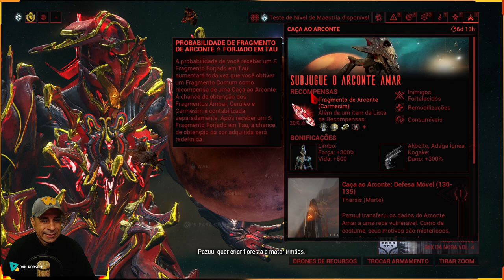WARFRAME - Disponível essa semana +6 Rivens + 2 Fragmentos de Arconte +35.000 Kuvas +Itens